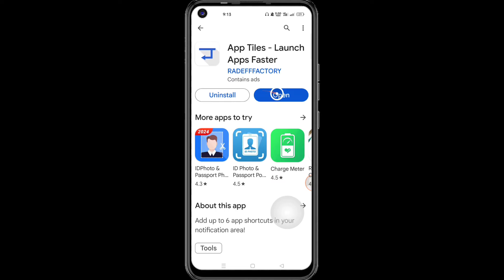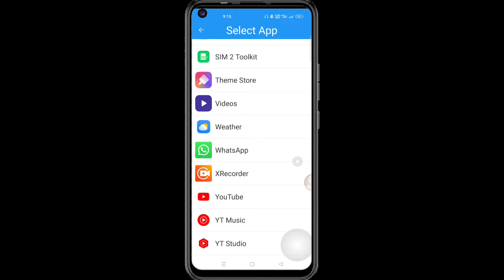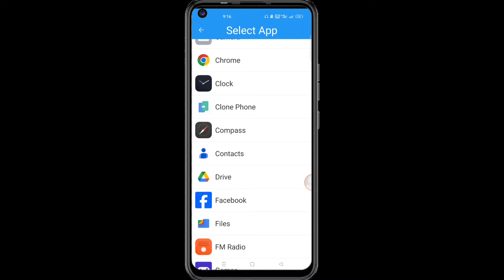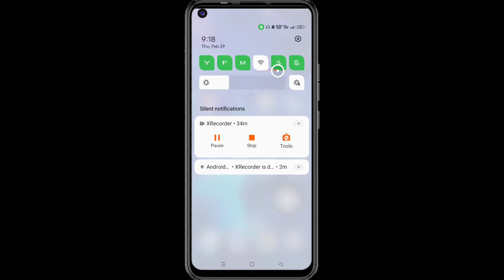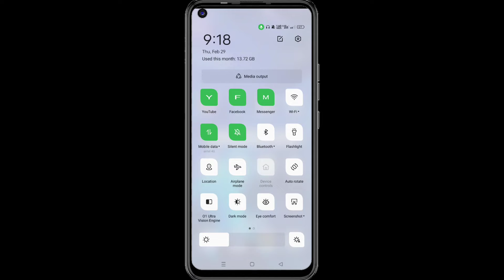এই অ্যাপটি সবার মনের আশা পূরণ করেছে | কষ্টে খুঁজে বাহির করলাম | Best Android app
এই ভিডিও টার মাধ্যমে আপনি মোবাইলের নতুন একটি অ্যাপের সাথে পরিচিত হবেন আশা করি অ্যাপটির কাজ আপনার কাছে ভালো লাগবে

🌚 Colour : Md. Nasim